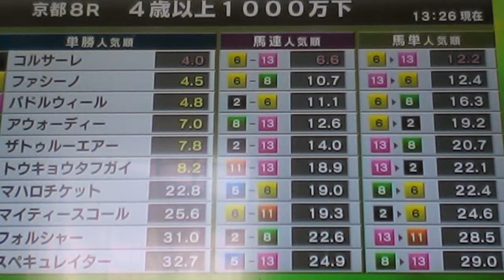2015/5/31京都8R